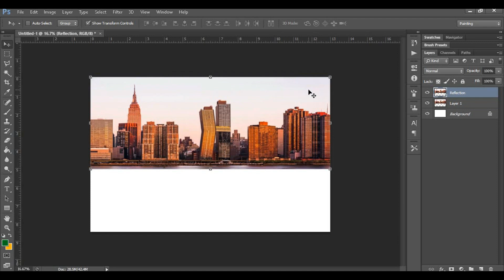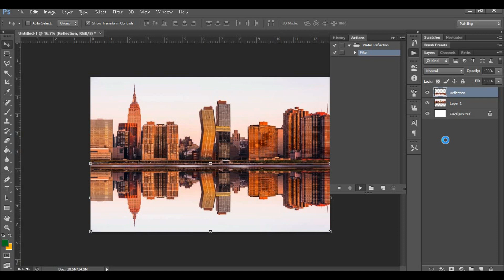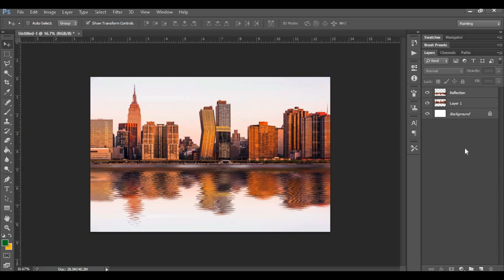1 CLICK Realistic Water Reflection Effect (Photoshop Tutorial 2020)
Document size: Long Landscape
Resolution:        300 pixels/inch